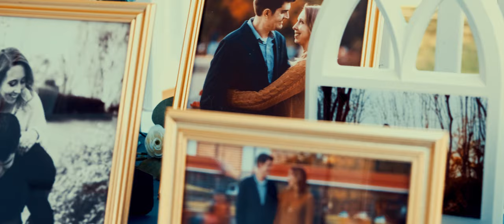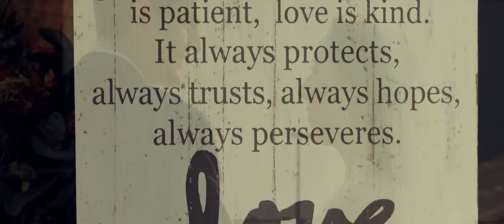Jeremy & Amanda // Wedding Trailer // Fuji XT-3 + GH5S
Thank you Jeremy & Amanda for letting us capture your amazing wedding day!

Location // George Ranch Historical Park

Gear used:
► Fujifilm XT-3
► Panasonic GH5S
► Fujifilm XF 18-55mm lens
► Lumix 12-60mm lens
► Zhiyun Weebill S
► FLYCAM Redking
► Mavic 2 Pro drone

Song // Big Skies by Really Slow Motion